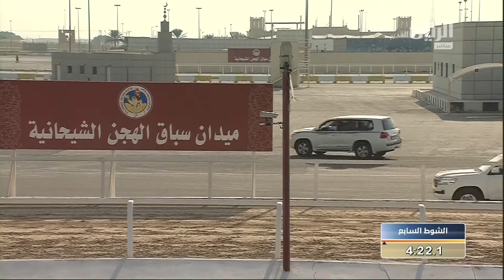ش7 سباق الحقايق (الأشواط المفتوحة) المحلي الخامس مساء 8-11-2017